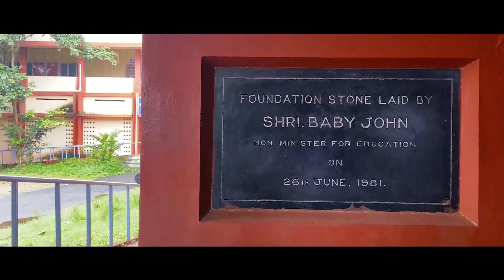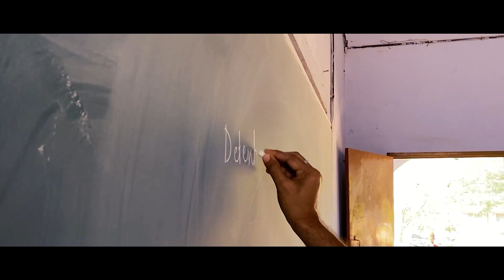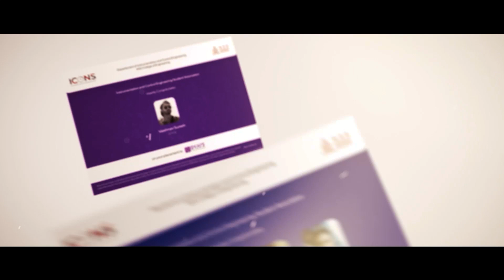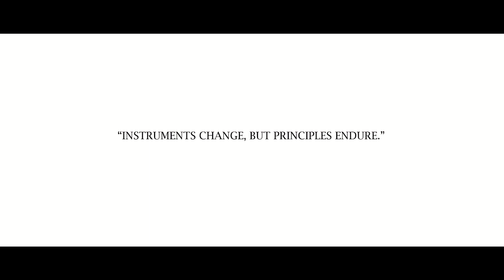Department of Instrumentation and Control Engineering, NSS College of Engineering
Official Documentary for the Department of Instrumentation and Control Engineering, NSS College of Engineering Palakkad. A collective efforts from the Instrumentation and Control Students Association, the Department Faculties and all the staff.

Direction : Joel Joseph
Editing : Ajil K Babu, Swathy Chandra R
Production : Vinay Prasad, Akshay Anil

1. Dark Epic Logo Reveal And Trailer | Free After Effects Template

2. NO COPYRIGHT Documentary Background Music / Soft Cinematic Music Free Copyright

3. Free Cinematic- Sound Effect Pack (High Quality)

4. Workshop ambience - rolling shutter. -Sound effect

5. Broken light bulb sound effect

6. Whoosh sound effect #1

7. Interstellar Main Theme - Hans Zimmer

8. Interstellar Main Theme - Extra Extended - Soundtrack by Hans Zimmer